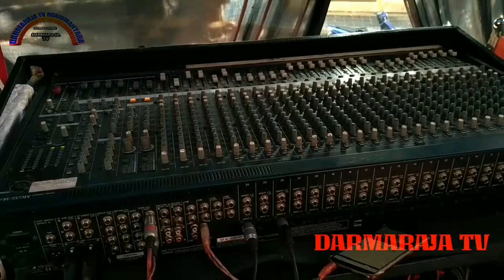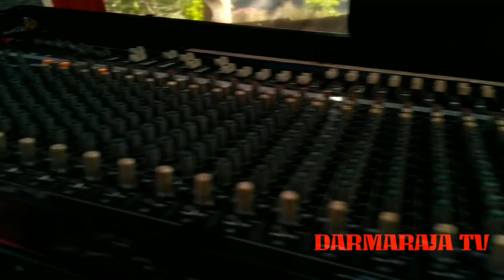kesurupan tembang Buhun kembang gadung & wangsit siliwangi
hiburan di acara pernikahan alfira di desa cimarga.